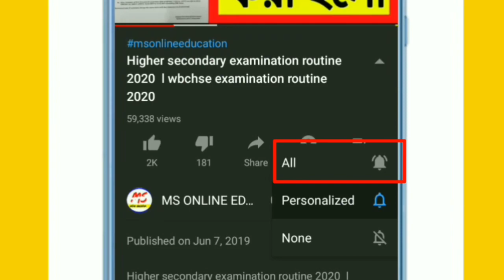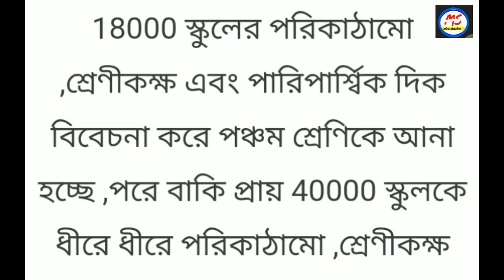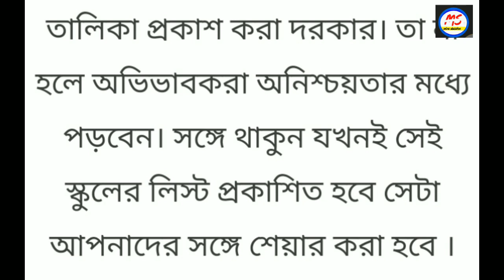প্রাইমারি স্কুলে প্রচুর শিক্ষক নিয়োগ // কিছুদিনের মধ্যে টেটের দিন ঘোষণা // primary tet exam date